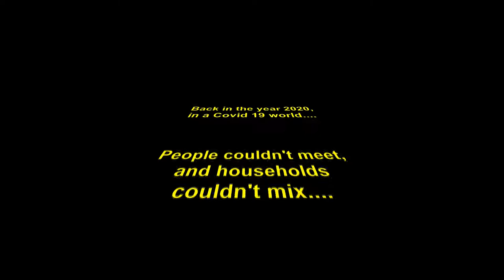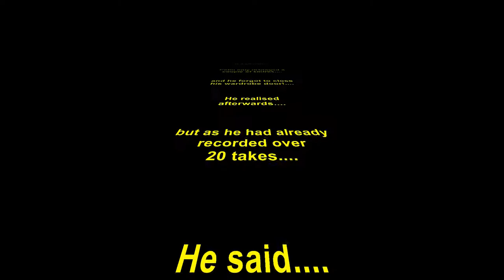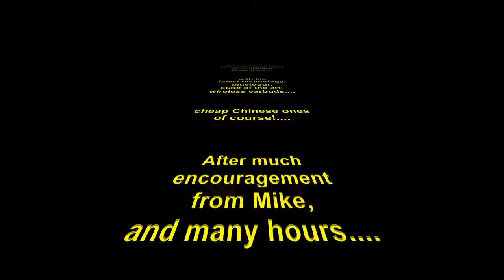The Generators - When You Walk In The Room with Star Wars style intro!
Our  'mature' band's first attempt at a virtual recording whilst in Lockdown 2020 with a short story  introduction Star Wars style!